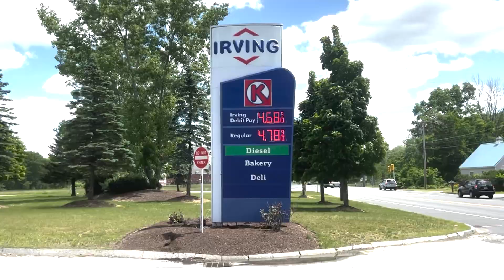CAN A EBIKE SAVE YOU ON GAS?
If an e-bike can genuinely save you money on gas, it will be examined on The Kimballism Channel with Marc Kimball. Marc considers all factors and offers a fair assessment of the financial benefits of an e-bike.

EBike
Fuell FLLUID 1S